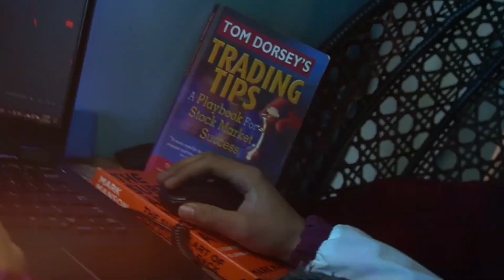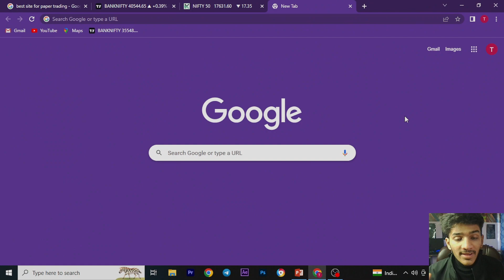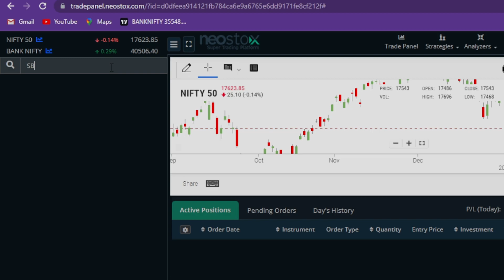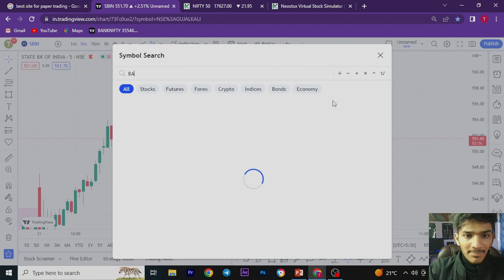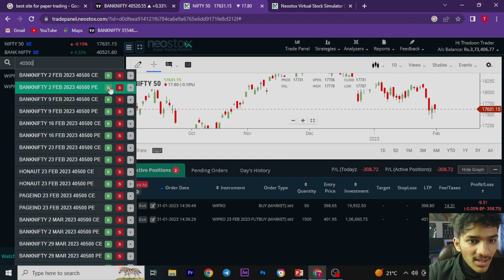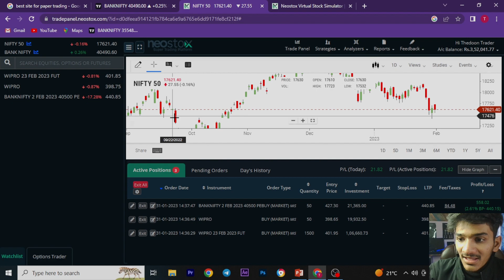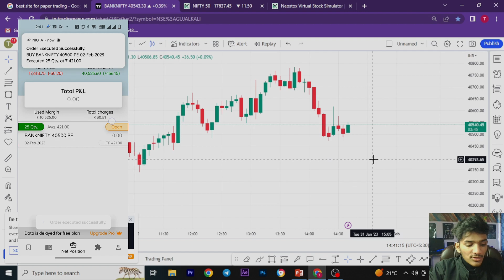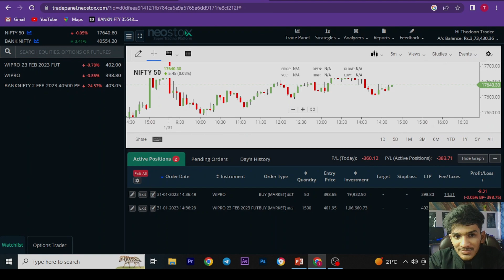Best 3 paper trading app for beginners कौन से हैं | Good or bad ? Paper trading in Tradingview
27/01/2023  VIDEO:-

Best 3 paper trading app for beginners  Paper trading in Tradingview Share market.